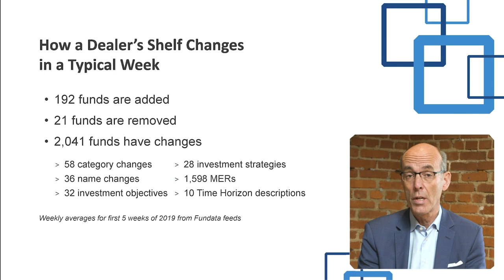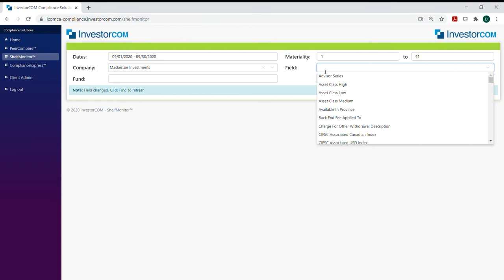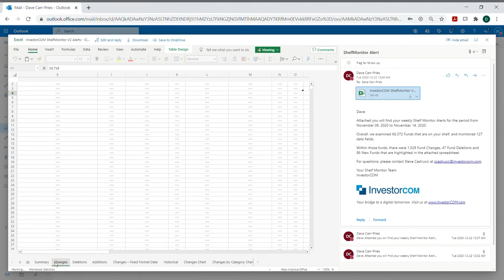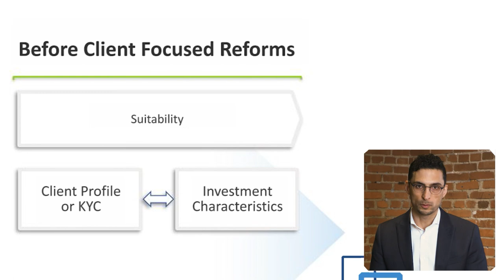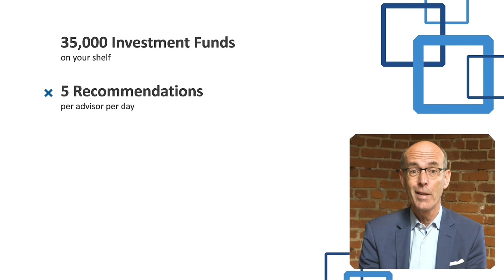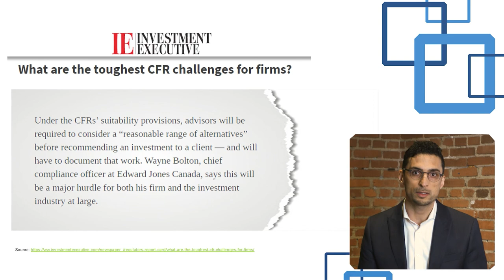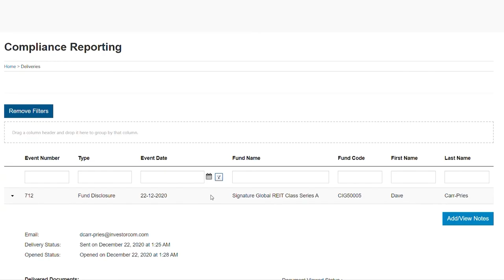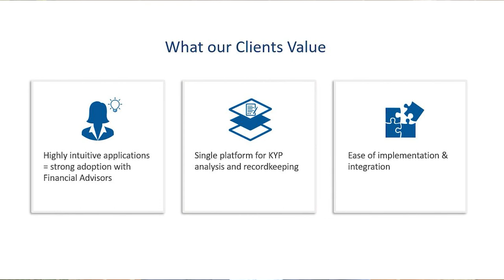Client Focused Reforms and the KYP Challenge for Investment Dealers and their Representatives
The Client Focused Reforms (CFRs) introduces new Know Your Product (KYP) provisions for investment dealers and their representatives.

Watch this video to learn the challenges dealers and advisors in meeting their KYP obligations and solutions to help solve them.